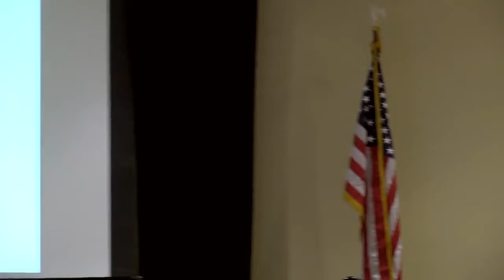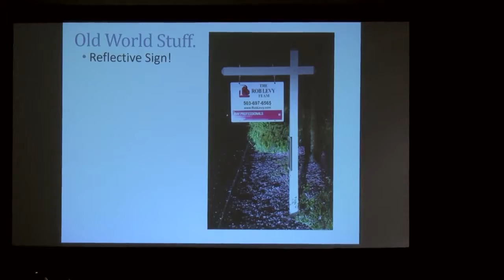RD Training Systems and Rick Kurtz - Internet Marketing Yourself sample video from Long Beach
Here is a sample video from our Long Beach California seminar from one of our presenters Rob about Internet Marketing Yourself. Take a listen!